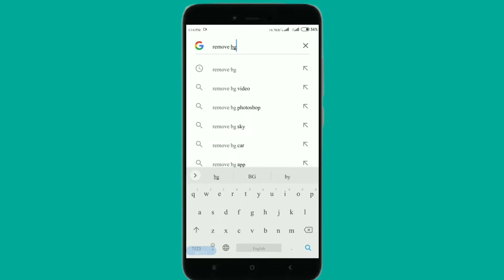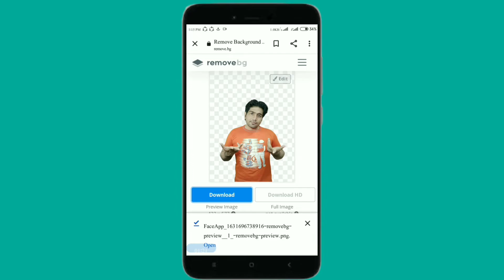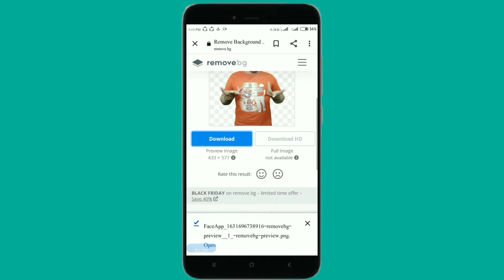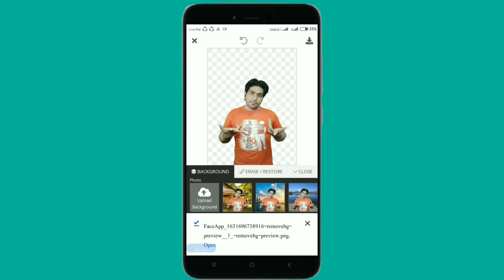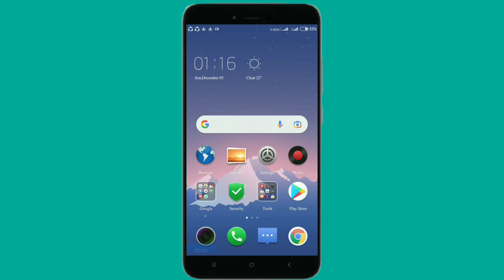How to remove background from image | Background remove kaise kare | How to make png image in mobile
About this video:
Hello friends is video mein app kisi bi image ko PNG mein convert karna Sikh sakte hain  aur kisi bhi photo ka ka background change karna Sikh sakte hain

About
Doston yah channel khaskar ke technical youtube channel hai..Is channel par aapko Dher sari jankari wali videos milengi...Doston is Channel par aapko technical videos jaise Mobile, Internet,Social media,Laptop, Computer, Smartphone...aur bhi dher sari jankari se related videos milenge.